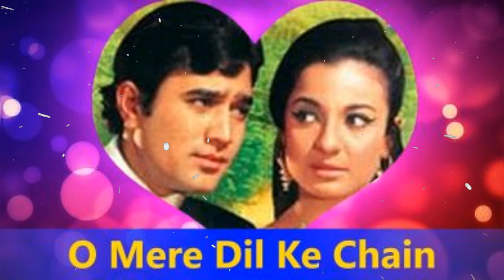💓💓O mere dil ke chain💞💞 chain aaye mere dil ko duaa 💞💞kijiye love romantic song 💞💞